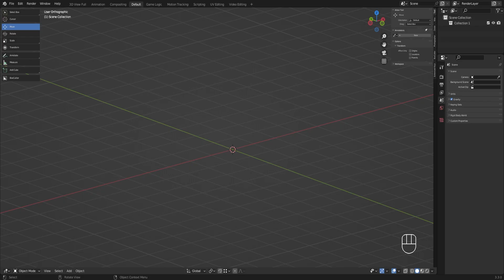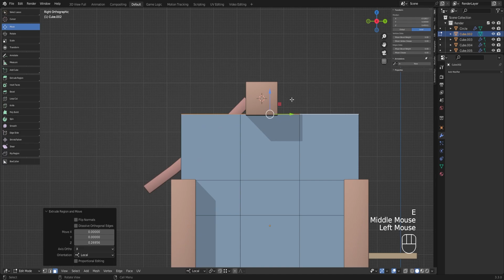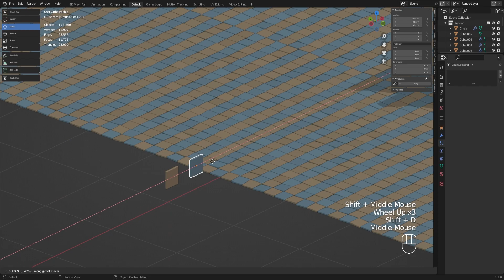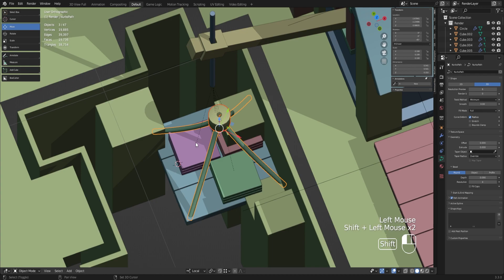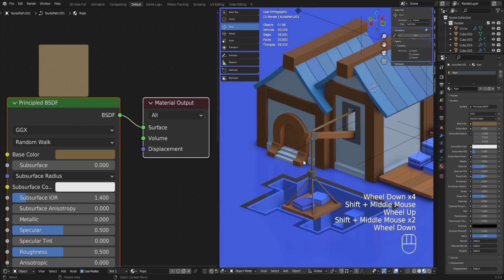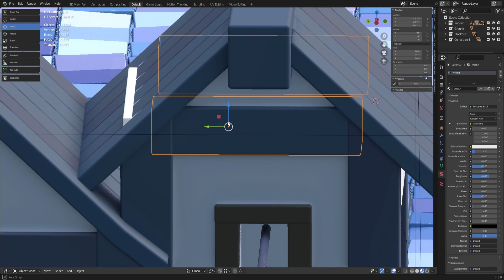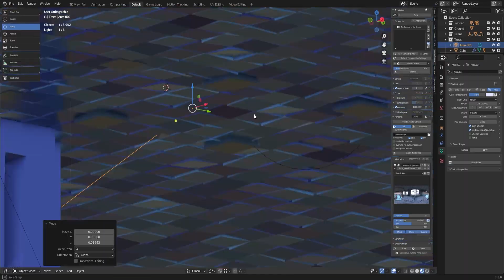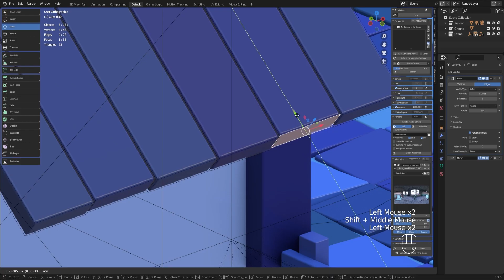How To Model This Low Poly Scene In 15 minutes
Low Poly Mine House - 3D Full Modeling Process. From start to final render.
Made with Blender 3.3 Render in Cycles.
Timelapse video on full process of 3d modelling and lighting scene.